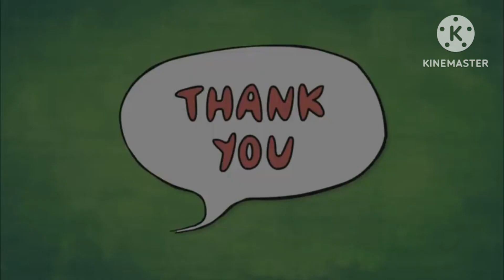Martha Speaks Funding (2023-2024)